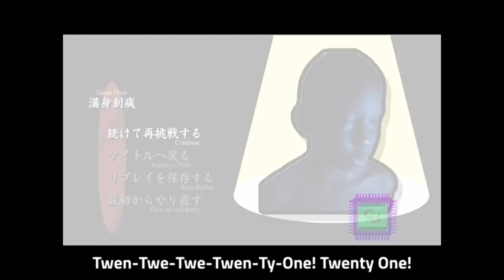Chirumiru 21 - 10 Minute Loop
why is the original song about milk